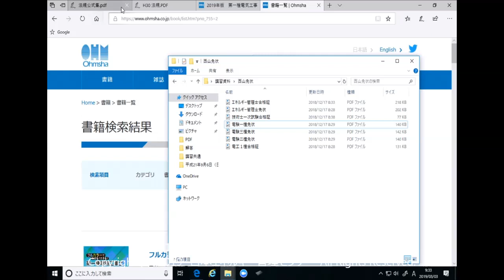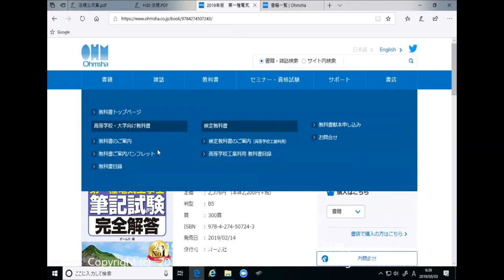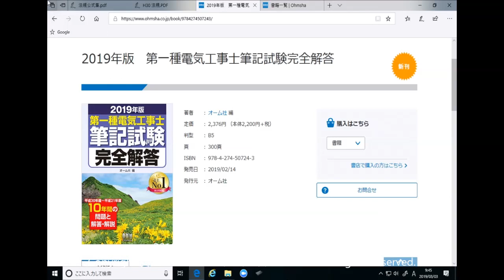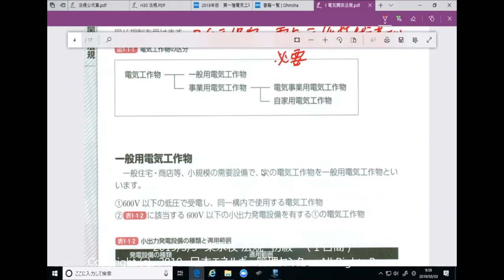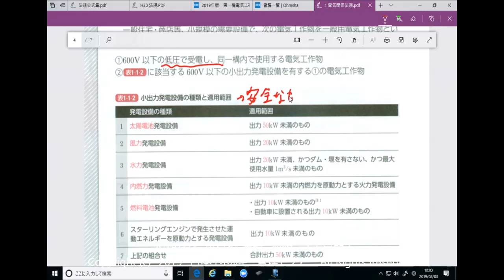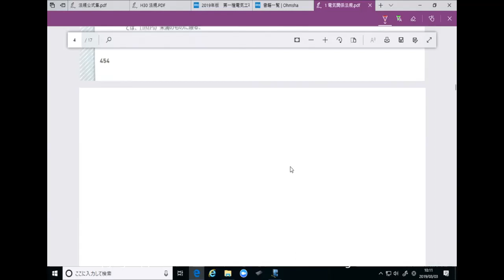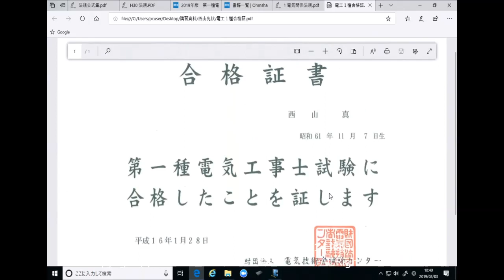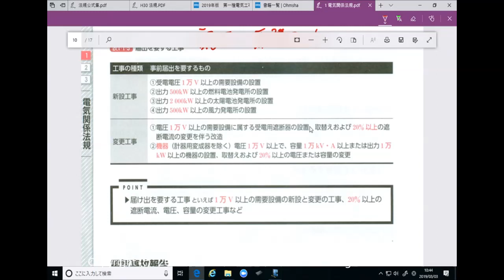【電験三種】法規 初級講座 2019年03月03日開催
日本エネルギー管理センター東京校で開催いたしました法規　初級講座の内容となります。

当センターでは一人の専任講師が四科目通して担当しております。
そのため関連性のある事項については、重点的に解説しております。

今回は法規公式集の解説の前半部分となります。

本動画は実際の講習会を録画しております。
動画の続きにつきましては、通学講座およびオンライン講座を
お申し込みでご視聴いただけます！